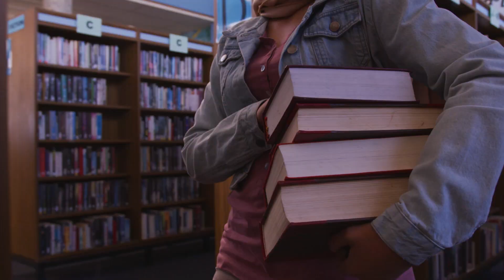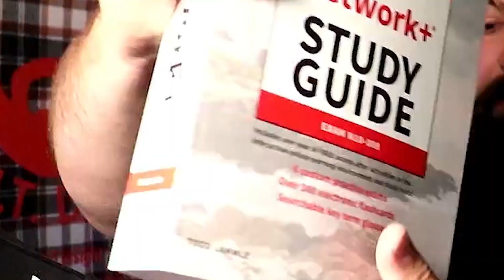Must-Read Tech Books for Every Career Stage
Looking for some must-reads for Information Technology? I've comprised a list based on my readings and community recommendations. If you have any books you think should be on the list add them to the comments below!